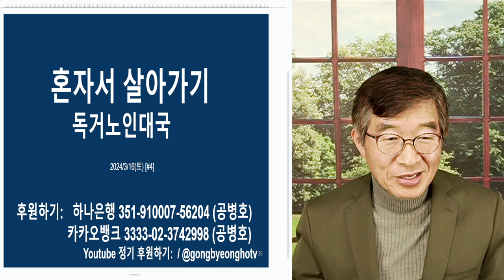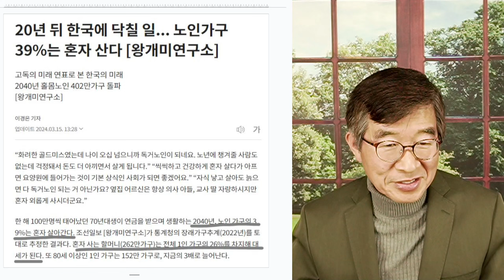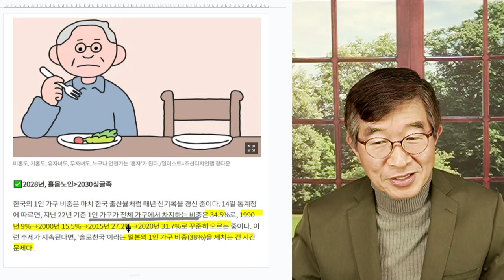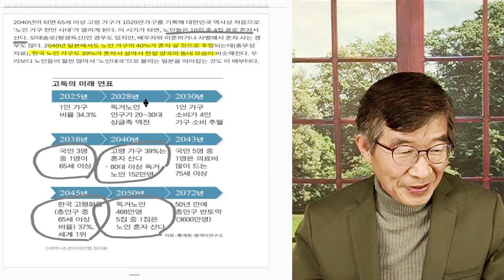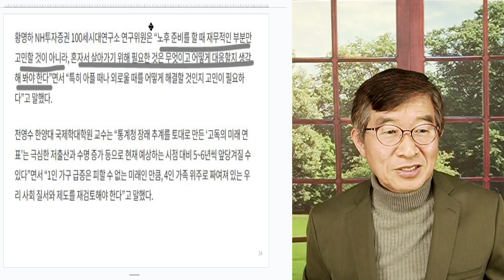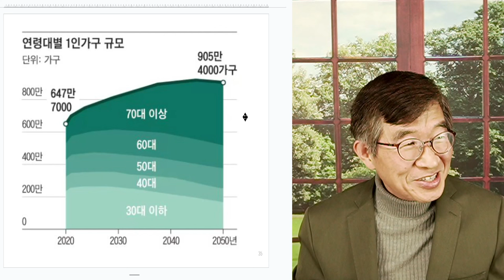독거노인대국 / 혼자서 잘 살아가기 / 빠른 속도로 노년 1인가구 급증 / 대세를 피할 수 없지만, 이런 저런 사회문제를 낳을 수 밖에 [공병호TV]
Bitcoin : 3MTW849AkP2ftLeSK2teZHMmzLu7Z83s9U